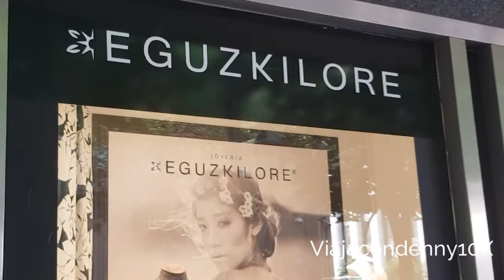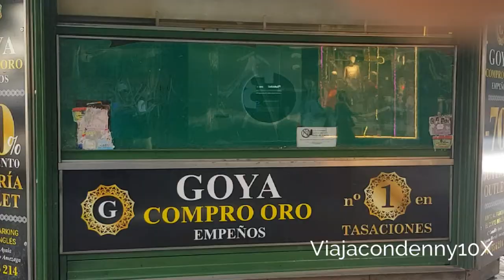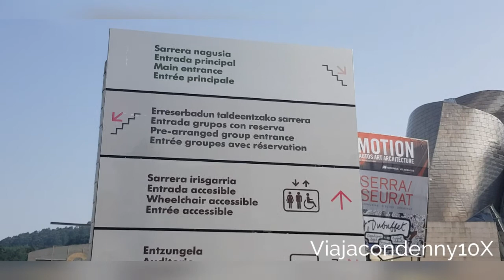A quick tour though Bilbao (Paseando por Bilbao